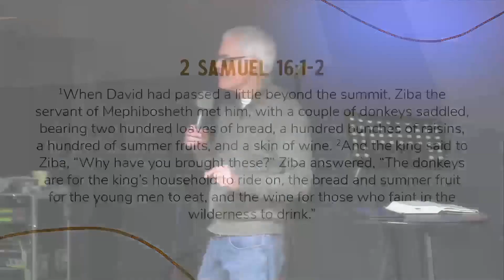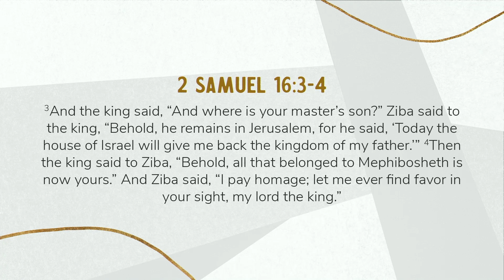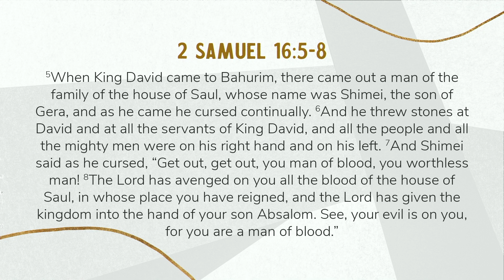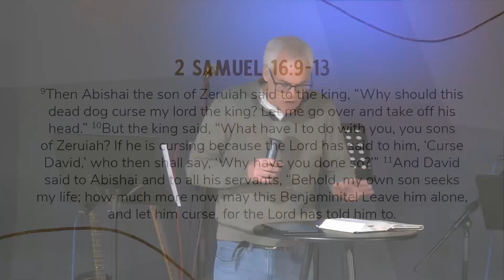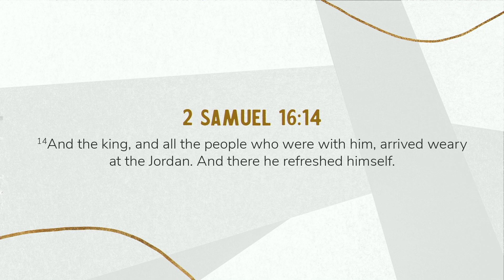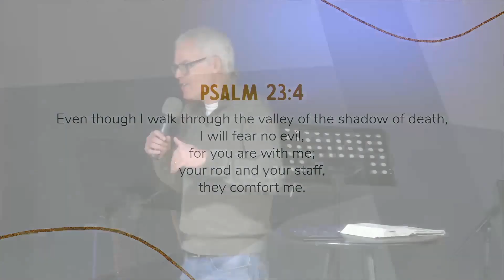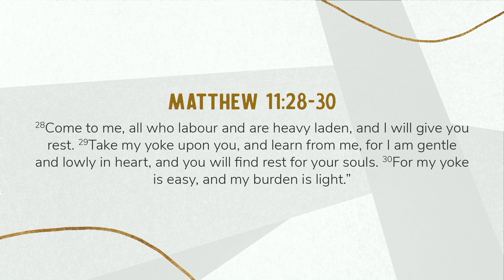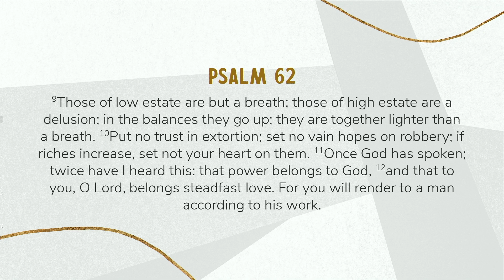2 Samuel: Who is my ally? (Sunday 12th March)